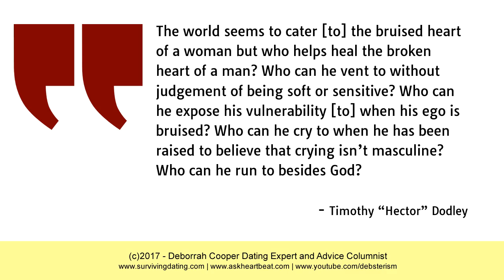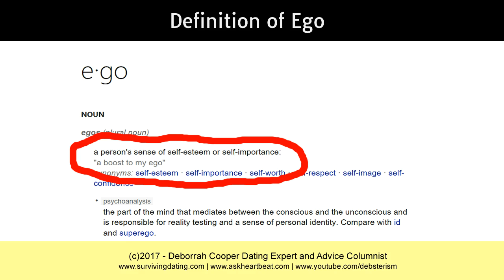Deborrah Cooper on Male Tears - Men Want a Safe Space to Cry?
Who helps heal the broken heart of a man?
Who can a man cry to without being judged as soft or sensitive?
Who can he whine to when his ego is bruised?
Who can he cry to when he's been raised to believe that crying isn't masculine behavior?
Who can a man run to to unburden his feelings and cry them out?

These and more burning questions about male tears answered by the irascible dating expert and advice columnist Deborrah Cooper.

A one-time flat amount donation, or a monthly pledge of anywhere between $3-25 will help get new equipment and production assistance to make better videos for you!